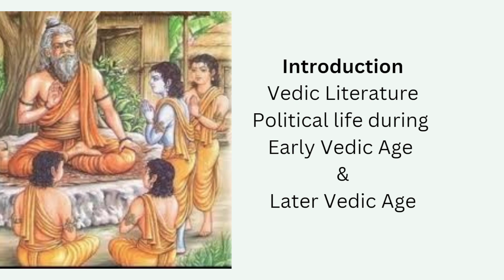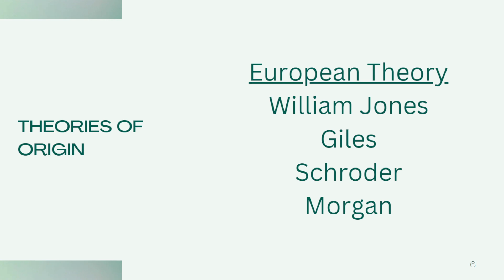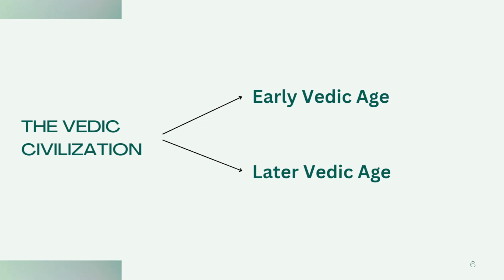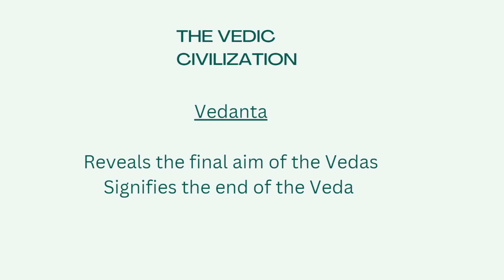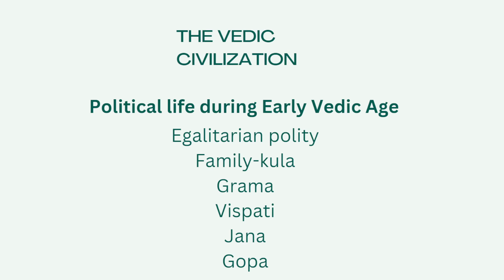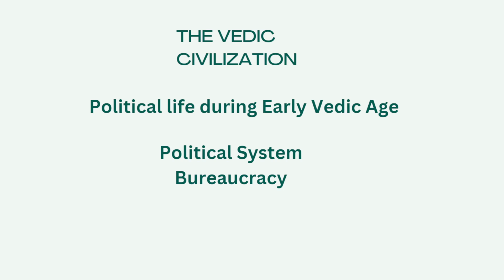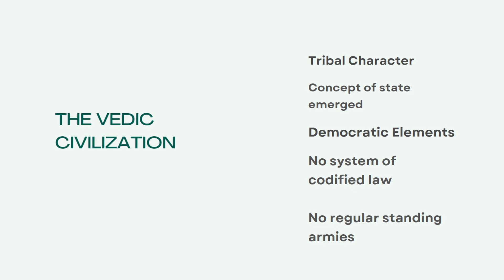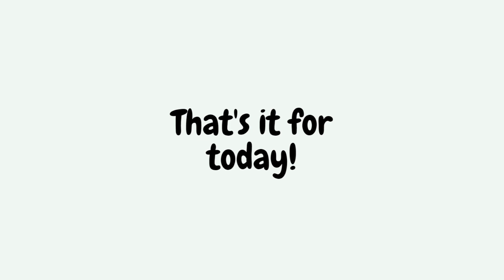Vedic Age Introduction, Political life in Early & Later Vedic Age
This Lecture contains Basics of Vedic age and Political Life in Early Vedic Age and Later Vedic Age.